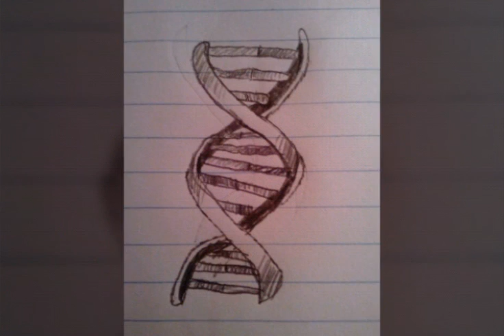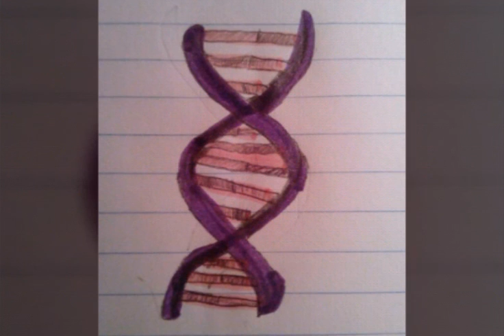Nightcore-DNA (paintings made by me)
Hellow everybody
Where today i just review what i will be doing on my channel

If u like it or not thats the only thing i am able to do...so yeah

Thats all i had to say

And bye bye ❤